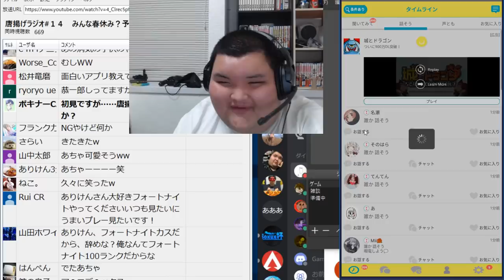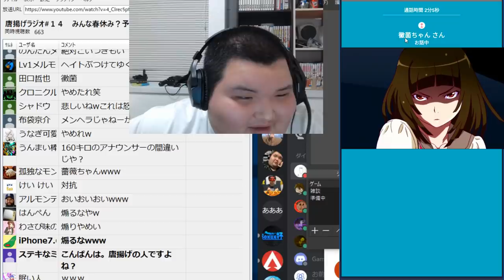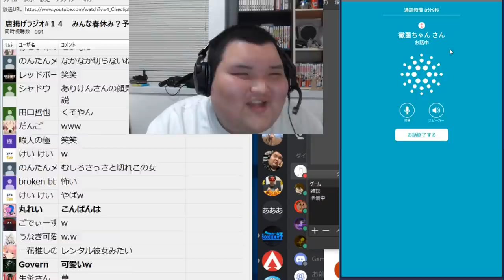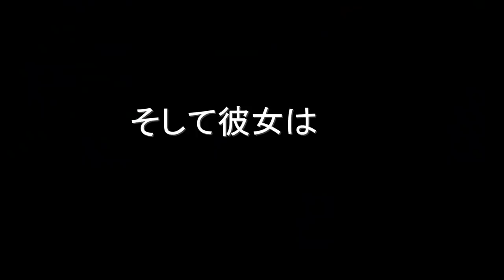はぁ？５分しか喋ってあげねぇよ！→チャンネル見せたら態度急変ｗｗｗｗ【こえとも】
本当に脈がない時ってこんな風なのかな・・・・
世の中残酷だよね。
コメント欄でみんなが今まで見てきた「怖い女」を教えてね！
ちなみにこの動画は僕が初めて全部編集しましたｗｗｗｗ
EDの入れ方とかわかんなかったから大目に見てね！！